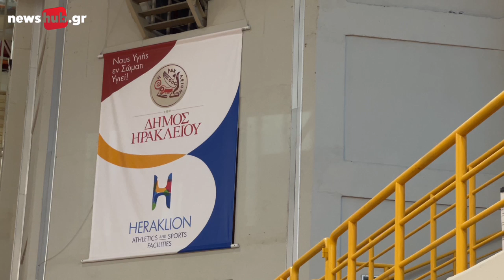Ηράκλειο: Οι μαθητές πλημμύρισαν το γήπεδο «Δύο Αοράκια»